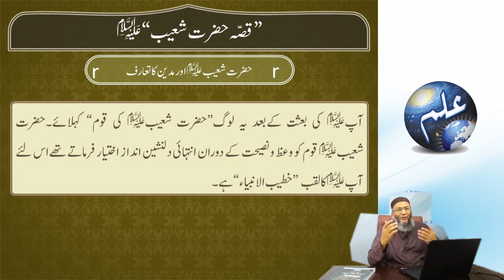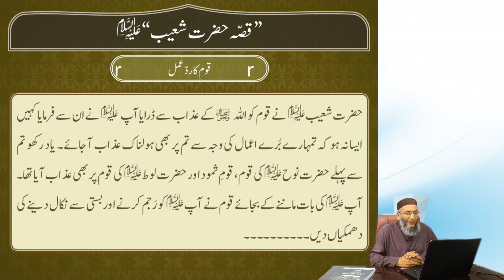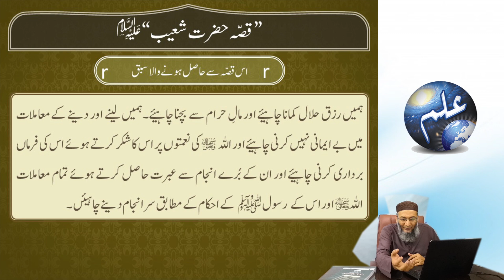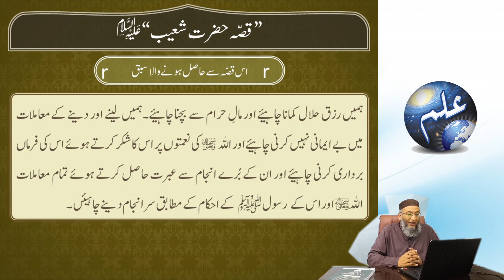Lecture-42: The Story of Prophet Shu’aib (A.S.) 1/6 (Mutalae Quran Part-1)